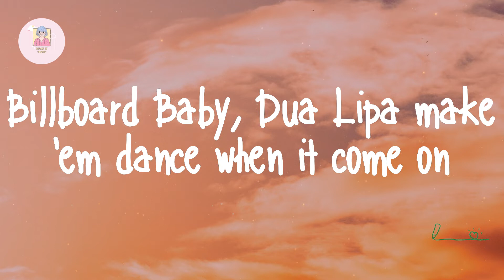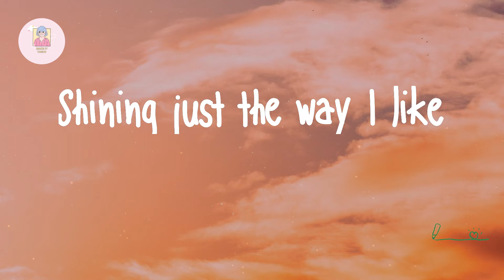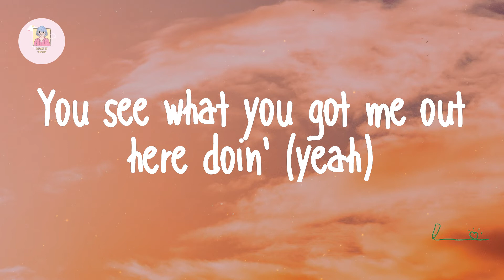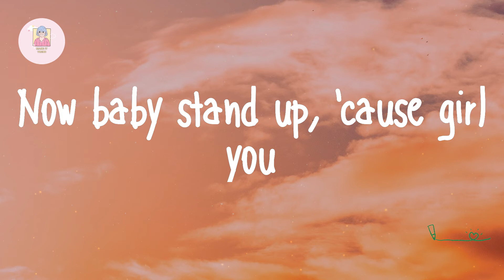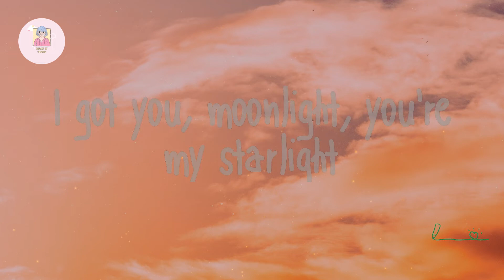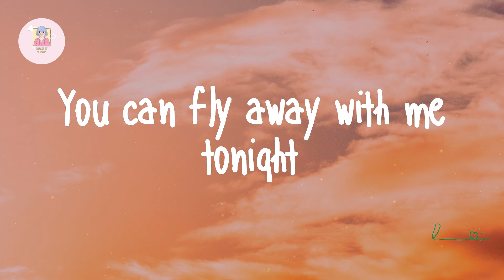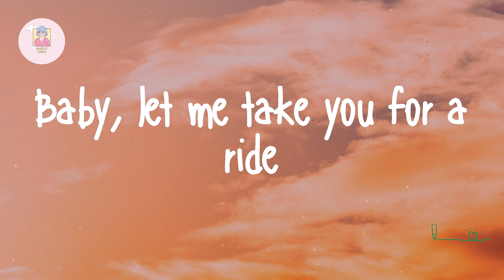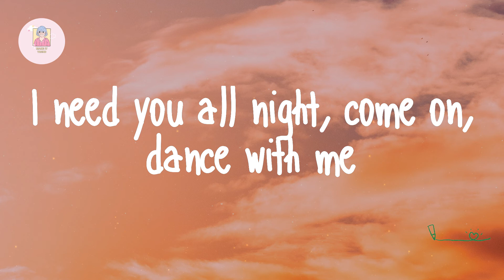Dua Lipa - Levitating (Lyrics)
Lyrics Levitating - Dua Lipa:

I'm levitating
I'm levitating
I'm levitating
I'm levitating
I'm levitating